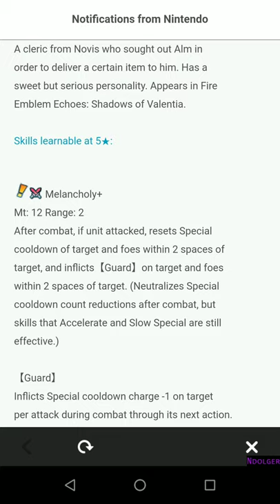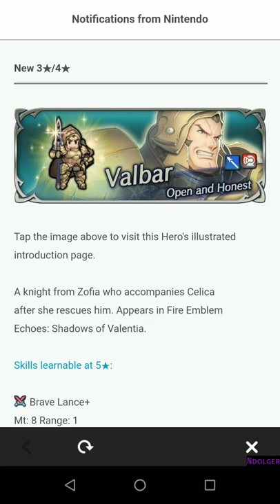[FEH] Aether Raids #49 FINAL: Deja Vu (Tier 27)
One fight left! Can I beat a whole week using just one team??

Status:
- 0 offense lost (0 total)
- 0 defense lost (80 total)
- All Aether Obtained
- 0 ladders used (1 left)
- 11 fights down

Today's mistakes:
- I forgot who else I wanted to fight today on Mock Battles!
- Sorry Flat4Justice, I realized you didn't have any Ladders left. Now I'm sad... But hey! You fought me!

Final thoughts:
- Sorry for those that liked my defense review and week in review series. It was getting a bit bland for my tastes though given that I haven't changed defense in awhile!
- Happy with this week. I stayed in top 50 for 5 days. Managed to get THREE free days of no fights, and only -80 lost. Yay!
- That's the third perfect offense Light week in a row. Bless Ike. May you never rust...

Historical results:
- Week 16: 11828, Rank 1630
- Week 17: 12940, Rank 750
- Week 18: 12215, Rank 583
- Week 19: 12960, Rank 614
- Week 20: 11960, Rank 2508
- Week 21: 13440, Rank 136 '
- Week 22: 11960, Rank 2945
- Week 23: 13100, Rank 605
- Week 24: 12165, Rank 1189
- Week 25: 13100, Rank 747
- Week 26: 12040, Rank 2980 *
- Week 27: 13180, Rank 1088
- Week 28: 12285, Rank 896
- Week 29: 13260, Rank 453
- Week 30: 12815, Rank 999 (!)
- Week 31: 13020, Rank 1644
- Week 32: 13260, Rank 424
- Week 33: 13040, Rank 1108
- Week 34: 12880, Rank 355 **
- Week 35: 13400, Rank 437 '
- Week 36: 12780, Rank 891
- Week 37: 13040, Rank 802
- Week 38: 12780, Rank 632
- Week 39: 13132, Rank 777 + (!)
- Week 40: 12820, Rank 883
- Week 41: 13364, Rank 318
- Week 42: 13245, Rank 396
- Week 43: 13379, Rank 513 ²
- Week 44: 12934, Rank 1324
- Week 45: 13404, Rank 871 '
- Week 46: 13136, Rank 998 (!)
- Week 47: 13569, Rank 283 ($)
- Week 48: 13196, Rank 800 (RQ)
- Week 49: 13544, Rank 309
* = Rematch bug week
** = 6 day week
' = Tier 27
+ = Start of Sothis Defense
² = Double up introduced
(!) = INTERESTING NUMBER
($) = HIGH SCORE!
(RQ)=The game knows what it did...

Want to see a video of Ike VS The World (Mock Battles) of everyone in tier 21 on my friends list?